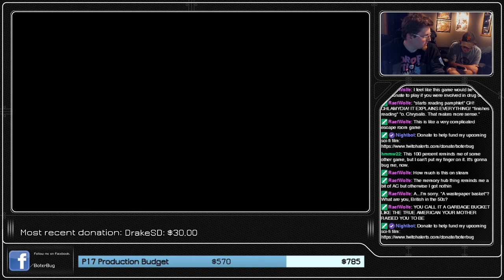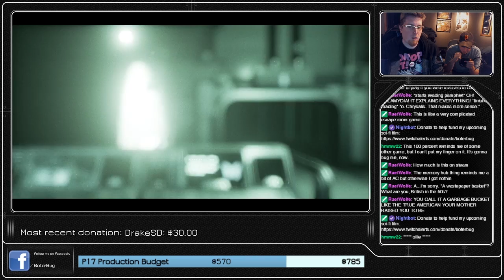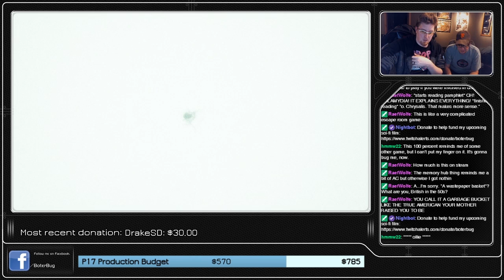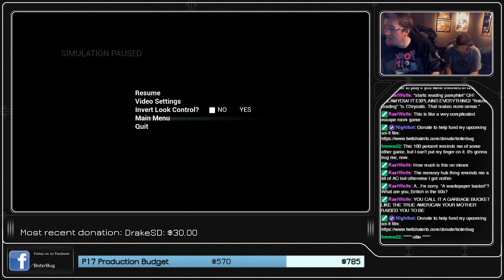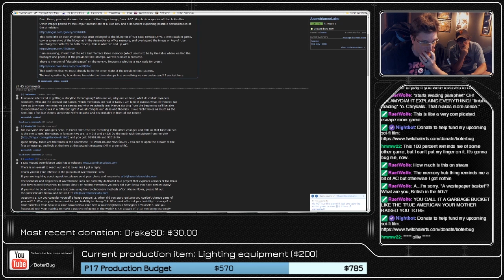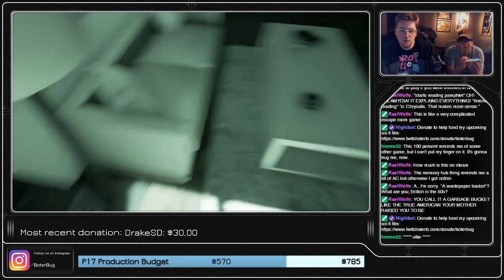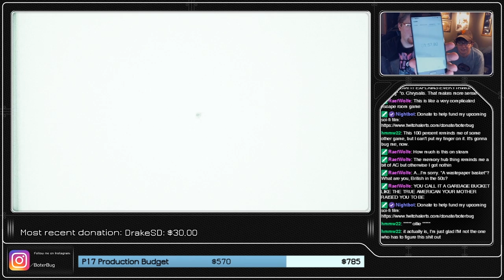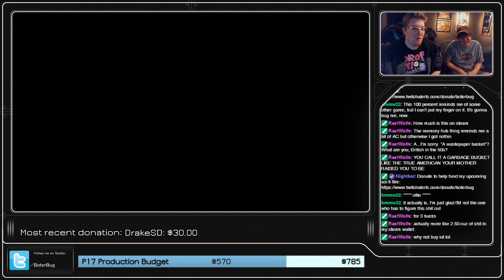Asemblance Episode 4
This week, IF YOU'RE SEEING THIS TEXT IT MEANS THAT BOTER FORGOT TO CHANGE THE DESCRIPTION FROM ITS DEFAULT. WHAT A LAZY ASS, HUH.